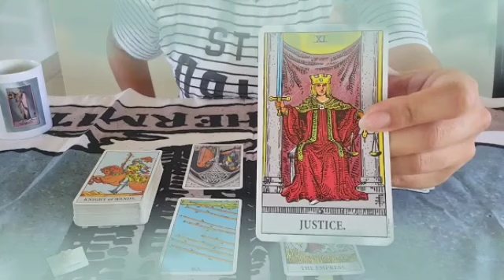برج الثور من 5 إلى 15 ديسمبر 2022 // قلبين يجرو وراك😏الاول صادق😍الثاني خادع احذر يا ثور😱